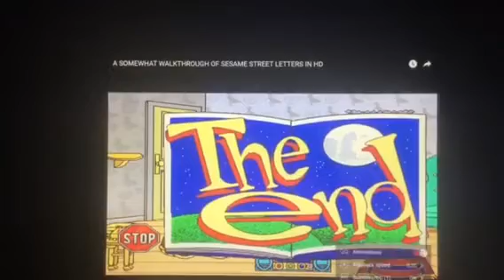Sesame Street The Prince The Letter N Ernie The End Story Train Tuba Music Letters Alphabet Normal